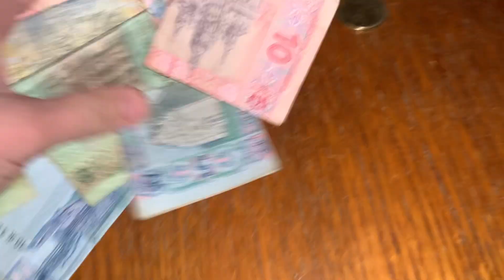ASMR ULTRA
Write a comment!